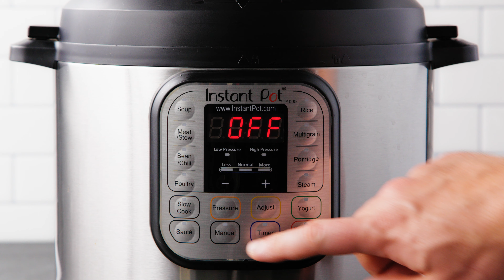Coconut Curried Pork Ribs (Instant Pot)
Make Coconut Curried Pork Ribs in an Instant Pot for a flavorful, hearty meal. Featuring tender, fall-off-the-bone meat and rich curry sauce!

Ingredients

2 lbs pork loin ribs
3/4 cup brown sugar
1 tbsp curry powder (See Note 1)
1 tbsp cinnamon
1 tbsp salt
2 tsp white pepper
1 tsp black pepper
4 tbsp vegetable oil
1 medium white onion, diced
13 oz coconut milk
chicken stock
cilantro for garnish chopped

Instructions

In a bowl whisk together the brown sugar, curry powder, cinnamon, kosher salt and both peppers. Dice the onion and set aside.

Remove the thin, papery membrane from the back of each rack by inserting a knife under it if your butcher hasn't already. The best place to start is on one of the middle bones. Using a paper towel, or pliers to secure a grip and peel off and discard the membrane.

Slice the ribs and place in a large bowl. Sprinkle the dry rub over, tossing to coat each rib all over. Cover the bowl with plastic wrap or place in a Ziploc bag. Marinate for an hour (overnight is better).

To the Instant Pot add some vegetable oil and brown the dry rubbed pork ribs on all sides. Do this in batches to brown the ribs, not steam them. You want that browned meat.

Add a little more vegetable oil to the pressure cooker if needed and brown the onions, scraping the bottom of the pan to pick up all the tasty bits.

Add the ribs, coconut milk and enough chicken stock to cover. Place the lid on and select Manual Pressure and set timer for 20 minutes (24 minutes depending if they’re extra meaty). Once done, allow the Instant Pot to go through natural release. OR use a Slow Cooker 4 hours on High or 8 hours on Low.

Carefully remove ribs from pot and keep warm on platter covered with foil.

Thicken the remaining sauce by cooking on Saute for 10 minutes using a mixture of 2 tablespoons of cornstarch with ¼ cup of water. You can also pour into saucepan over medium heat and thicken using a mixture of 2 tablespoons of cornstarch with ¼ cup of water. Stir to thicken over medium heat and cook for 5 minutes.

Pour sauce over ribs when serving with steamed rice and garnish with chopped cilantro.

Notes
1. I use Madras Curry Powder which typically is hot, but feel free to use whatever curry powder you prefer.